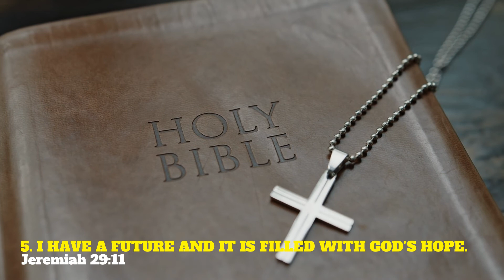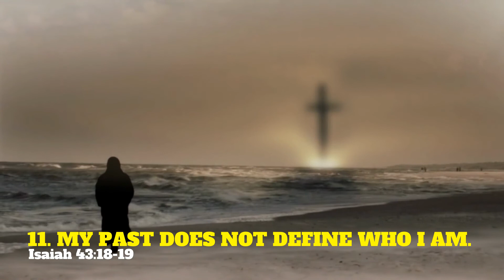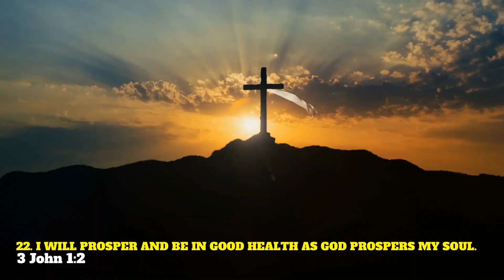25 Bible Affirmations that Fuels and Builds Your Love, Faith, Hope and Trust in GOD.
25 Bible Affirmations that Fuels and Builds Your Love, Faith, Hope and Trust in GOD. In this Fervent Prayer Cross Bearers Christian Education video, we provided 25 Bible Affirmations a Believer can recite and rehearse each day into their spirit that will strengthen, encourage, uplift their Faith, as well as fortify their conviction and relationship in The Lord Jesus Christ. The Believer is encouraged to do this as often as they feel a need to do so to continue to live and walk victoriously in the Love, strength, Might and Power of The Lord Jesus Christ daily.

Inspired By: THE HOLY SPIRIT
Written By:   THE HOLY SPIRIT and Prophet Roderick E. Caldwell, Sr.
                                                                      25 Bible Affirmations:

1. I have Faith in GOD. Hebrews 11:1.
2. I am complete in GOD. Colossians 2:10
3. I have found Life in GOD. Proverbs 8:35
4. I find Rest in GOD. Hebrews 4:9
5. I have a future and it is filled with GOD's Hope. Jeremiah 29:11
6. I have GOD's Peace the surpasses all understanding. Philippians 4:6-8
7. I find Joy in GOD's Mercy. Psalms 31:7
8. GOD can do more than I ask or think. Ephesians 3:20
9. GOD is my Eternal Light. Isaiah 60:19-20
10. GOD wants me to prosper in all things. 3 John 1:2
11. My past does not define who I am. Isaiah 43:18-19
12. I am Blessed. Psalms 84:4
13. GOD will keep me in perfect peace. Isaiah 26:8
14. Nothing is impossible for me. Matthew 17:20
15. I am strong and I am courageous. Joshua 1:9
16. I can overcome everything, I am more than a conqueror through Jesus Christ. 1 Corinthians 15:57
17. I dress in the Full Armor of GOD everyday. Ephesians 6:10-18
18. I am strong in The Lord and in the Power of His Might. Ephesians 6:10
19. As I delight myself in The Lord, The Lord will provide me with the desires of my heart.
       Psalms 37:4
20. The Lord supplies all my needs according to His Riches in Glory. Philippians 4:19
21. GOD generously gives me Wisdom as I ask for it. James 1:5
22. I will prosper and be in good health as GOD prospers my soul. 3 John 1:2
23. Everywhere I go, I am Blessed. Deuteronomy 28:6
24. My children will be Blessed. Deuteronomy 28:4
25. God can do more than I ask or think. Ephesians 3:20

If this Channel has Blessed You and You feel led by The Holy Spirit to sow a seed to this Kingdom
work, You can do so here. I thank you and may The Lord GOD Bless You Mightily!!!

Song:  Urban Lullaby
Artist: Jimmy Fontanez and Doug Maxwell